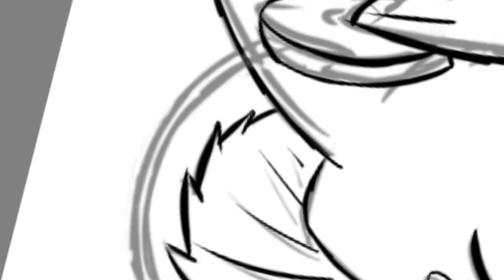Speed draw // Shadowstorm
Art program: autodesksketchbook
Editing: inshot